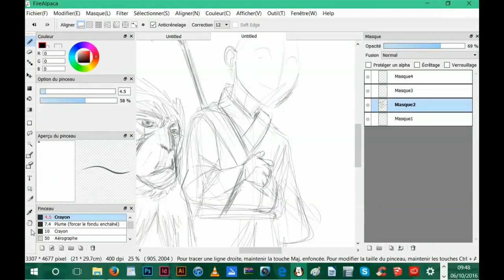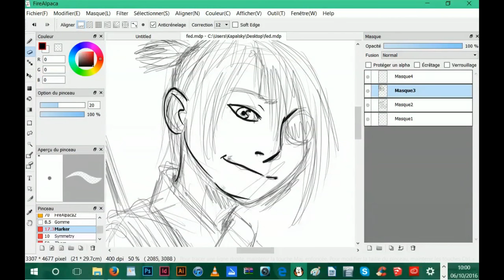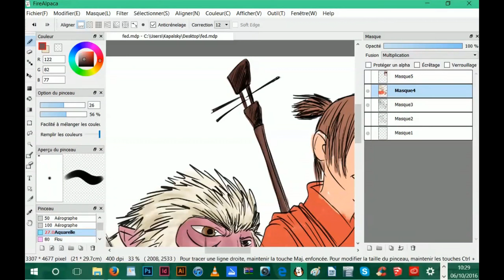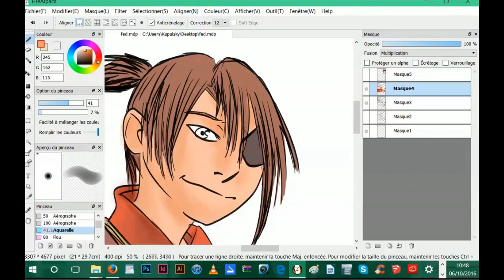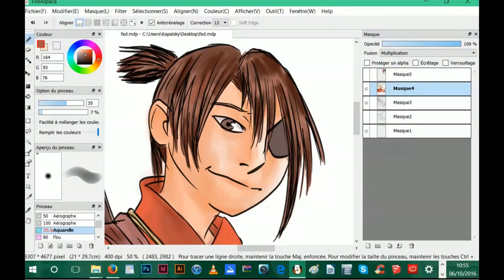Speed Drawing #6: Kubo & Monkey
Un dessin fait sur Cintiq, pas top, mais fun à réaliser.
Si vous n'avez pas encore vu "Kubo", je vous invite à le soutenir dare-dare en salles.